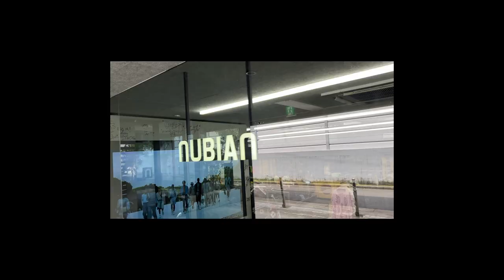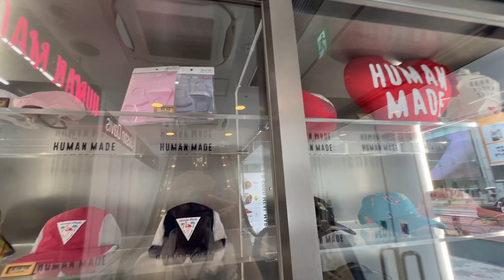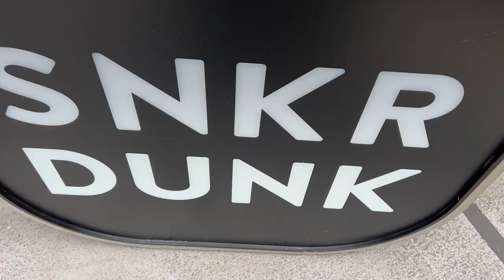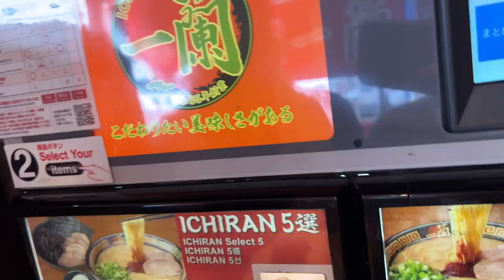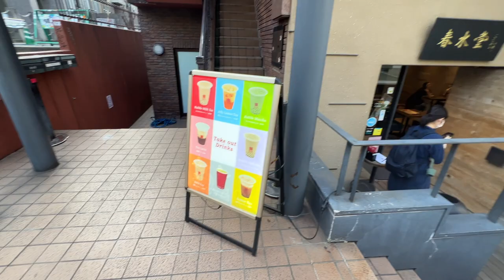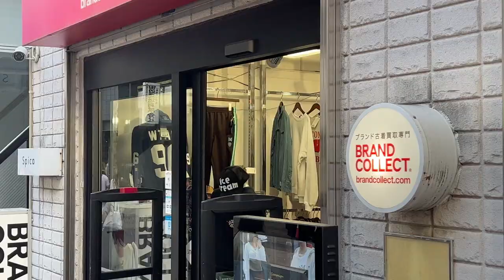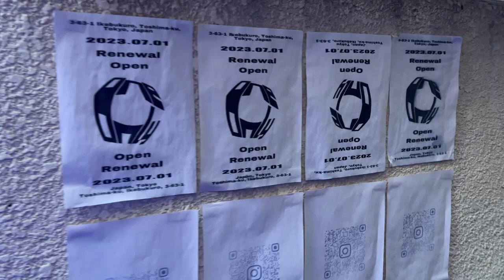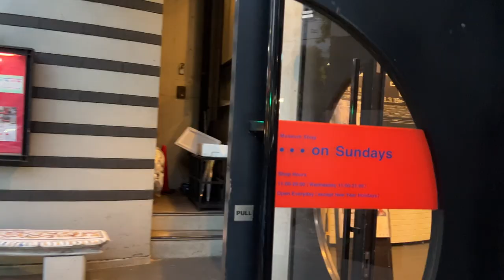Shopping Designer/Archive/Vintage in Harajuku Tokyo Guide + Vlog (15 year old buys rick owens -.-)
hello. in this video we finally check out the city of Harajuku. this place is def one of the best areas to get your fix of streetwear, thrifting, archive, designer or whatever it may be. A lot of good curation out here and a lot of good shops to check out. come with me as i check out the following stores: nubian, brand collect, human made, gr8 tokyo, labratory r, kindal, 2nd street, bring, pat market tokyo, ragtag and more.
later in the video, my brother buys those dusty ass ricks from the previous shibuya vlog
part 2 of the video coming out the next day as a couple of the things i wanted to show off were closed since we started the day late

music
it's a monday - yung kayo
alchemist and currensy
bomb - blackxparty